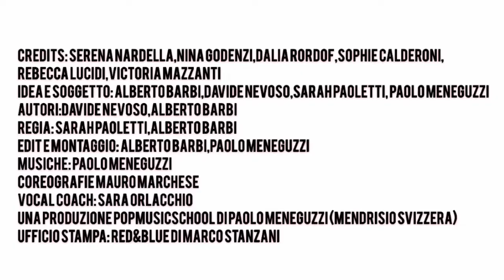La grande fuga (webserie) - Puntata 1 -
La grande fuga. La web serie più' trendy del momento! eh per forza.
e' la Web serie dalla quarantena. “6 ragazzine decidono di voler salvare il mondo dal terribile Coronavirus e cercano di organizzare un piano da casa ritrovandosi online su zoom. Riusciranno a mettersi d’accordo? Ehm seguiamole ogni lunedì in una  puntata e scopriamo cosa riusciranno a combinare!

C&P Popmusiclabel